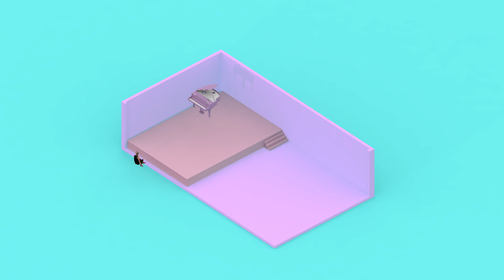Introduction to Recording Ambisonics | 360° VR | Spatial Audio Recording | Berklee Online | Part 1/7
In this series, John Escobar, a professor in the Music Production and Engineering department for Berklee College of Music, discusses the key points in understanding ambisonics, specifically what ambisonics are, how to capture them, and what to do with them in post-production. In their simplest form, ambisonics are a full-sphere surround sound format, and a way to capture sound in three dimensions. Ambisonics have become an important complement to 360-degree video.

About John Escobar:
John Escobar is a producer, engineer, multi-instrumentalist, and educator, teaching several courses in the Music Production and Engineering department for Berklee College of Music. He has worked with a wide range of artists, including Grammy-winning folk artist Sarah Jarosz, jazz guitar virtuoso Larry Coryell, violinist Joshua Bell, and many others. He has also taught at Harvard, Boston University, University of Southern California, and Northeastern University.
About Berklee Online:
1-866-BERKLEE (US)
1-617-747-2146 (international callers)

Music Production | Ambisonic Sound | Ambisonics | Surround Sound | 360-Degree Sound | Microphones | Mixing | Recording | Mastering | Microphones | John Escobar | Berklee | Berklee Online | Berklee College of Music